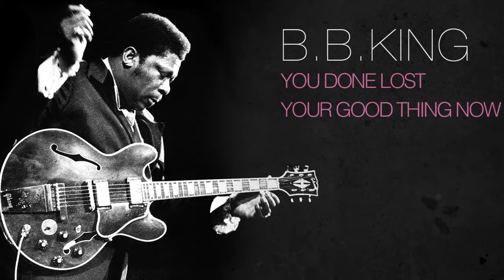B.B.King - YOU DONE LOST YOUR GOOD THING NOW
Riley B. - B.B. King - (September 16 1925  – May 14 2015) was an American blues singer electric guitarist songwriter and record producer. King introduced a sophisticated style of soloing based on fluid string bending and shimmering vibrato that influenced many later electric blues guitarists. King was inducted into the Rock and Roll Hall of Fame in 1987 and is considered one of the most influential blues musicians of all time earning the nickname The King of the Blues" and one of the "Three Kings of the Blues Guitar" along with Albert King and Freddie King. King was known for performing tirelessly throughout his musical career appearing at more than 200 concerts per year on average into his 70s. In 1956 he reportedly appeared at 342 shows. King died at the age of 89 in Las Vegas Nevada on May 14 2015 from congestive heart failure and diabetic complications."